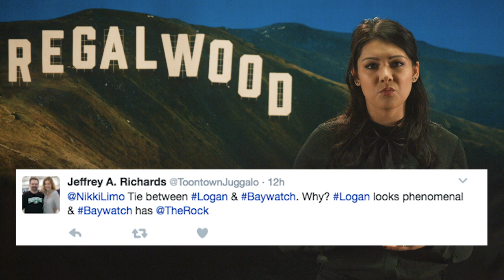BAYWATCH, LOGAN, & MORE - Nikki Limo Talks Trailers - Regal Cinemas [HD]